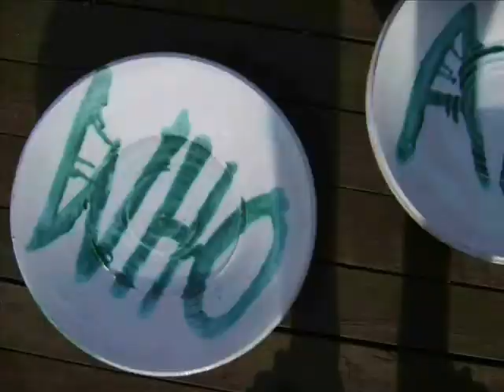Art Melbourne 09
An epic adventure I endured with Michael Ciavarella. We drove 2000 km to  melbourne for the 'The Weekend Australian Art Melbourne 09'. There we put on a show together with Barry Tate and that weekend history was made!

Art Melbourne 09 here's my video to tell the story.

Amos Duggan